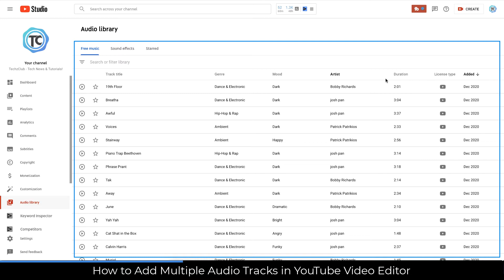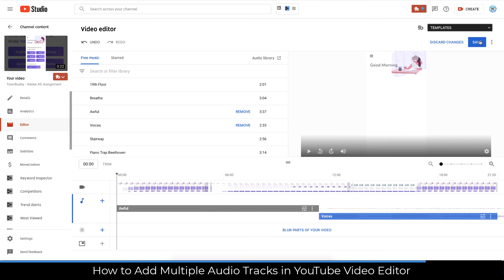How to Add Multiple Audio Tracks in YouTube Video Editor ?